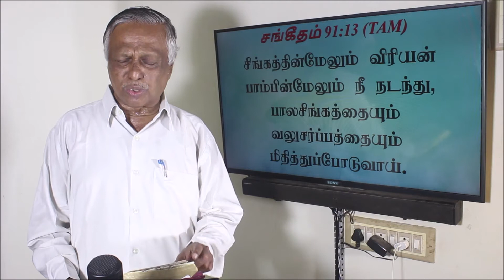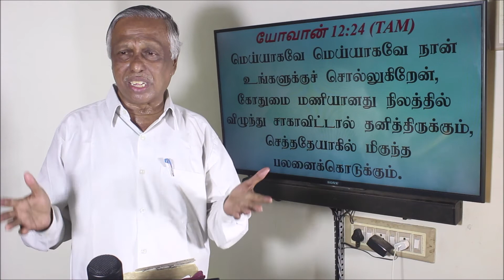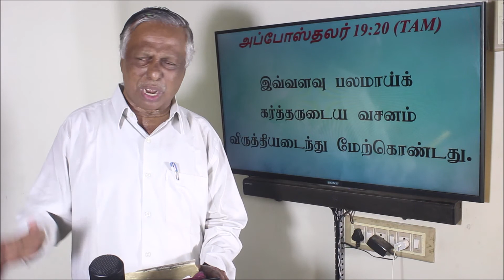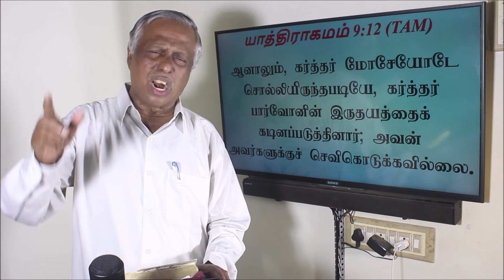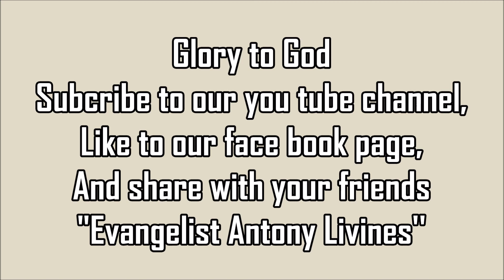அக்கினியும் அக்கினிஜுவாலையும் | 18.12.2020 | EVA.A.ANTONY LIVINES | CHRISTOS LOGOS MINISTRIES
Christos Logos Ministries ,
Evangelist : Antony Livines
Selaiyur, Chennai.